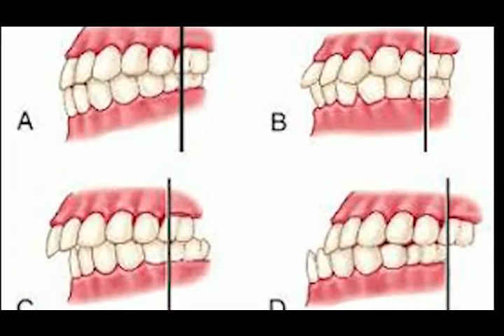Sesionó en Camagüey tercer Taller Nacional de la Cátedra Multidisciplinaria de Oclusión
La Organización Mundial de la Salud afirma que la maloclusión es la tercera patología más común en la salud dental…Una correcta oclusión  o mordida entre los dientes de arriba y los de abajo es muy importante para evitar afectaciones al organismo…Sobre el tema se realizó en Camagüey un taller nacional…